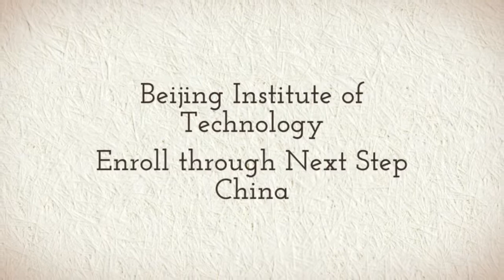Beijing Institute of Economic Management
Study at Beijing Institute of Economic Management with Next Step China. Learn Chinese, Bachelors, Masters, Doctorate or Degree Programs for as low as $250 USD